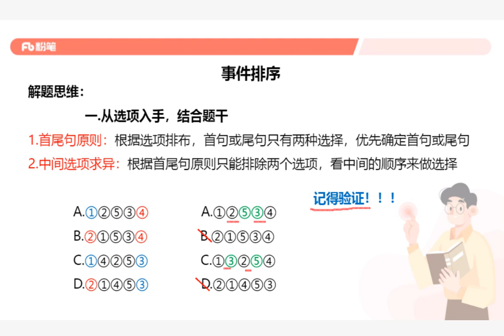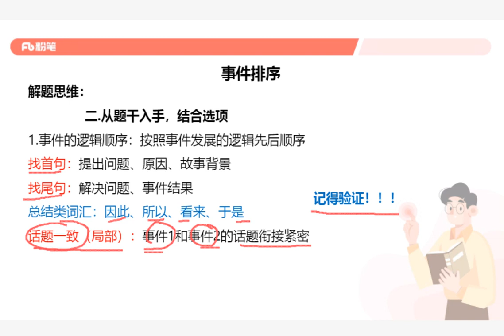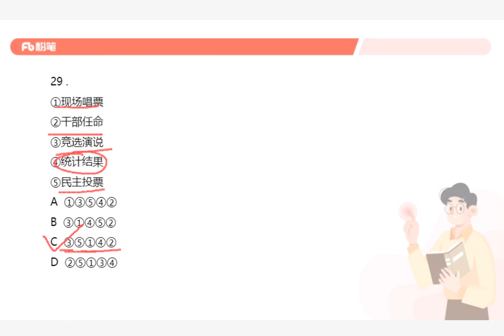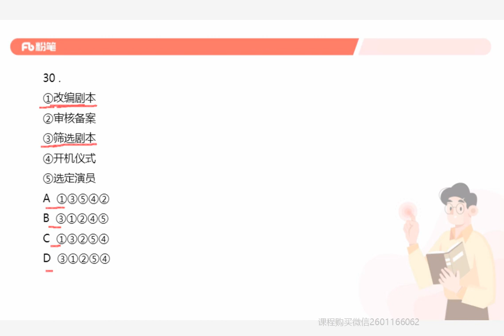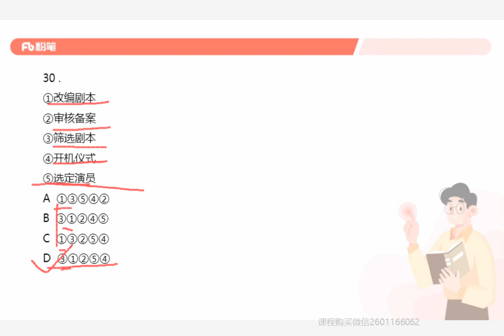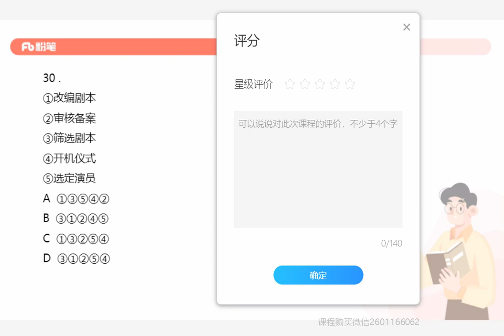【差异题 判断】深圳事件排序题